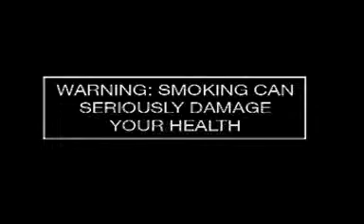Too Much smookers At the tariss